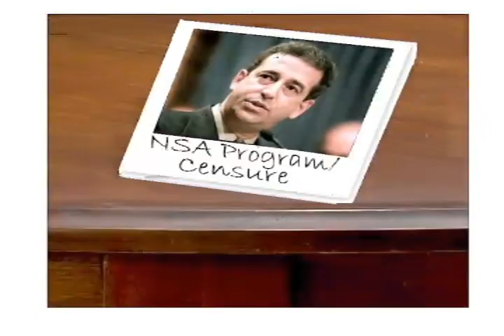April 2, 2006 Sunday Snapshot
Hotline's weekly summary of the Sunday political talk shows.
This episode: Immigration, NSA Program/Censure, White House 2008
Guests: Russ Feingold, John McCain, Richard Durbin, James Sensenbrenner, Chuck Hagel, Evan Bayh, Bill Frist, Barack Obama, George Allen